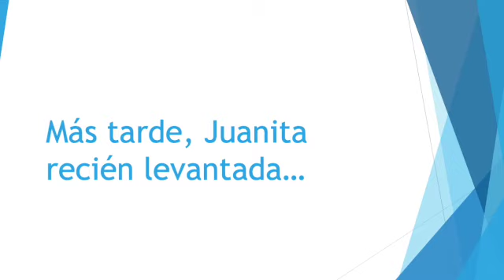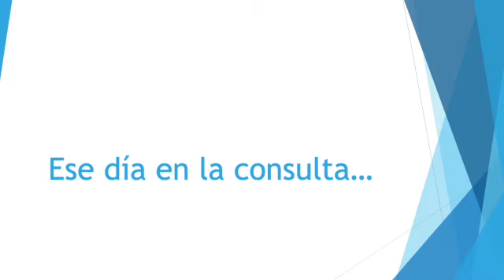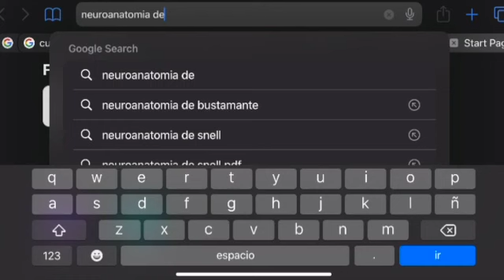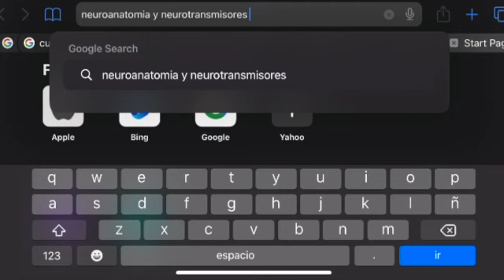La depresión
Manuela Gómez, María Juliana Guerrero, Laura Valentina Peña, Juanita Camila Reyes y Valentina Trujillo